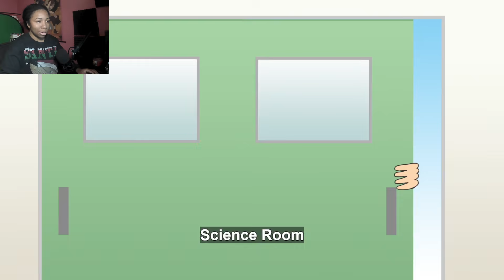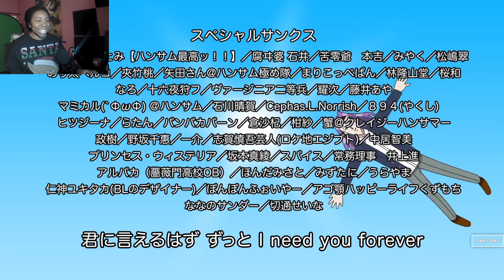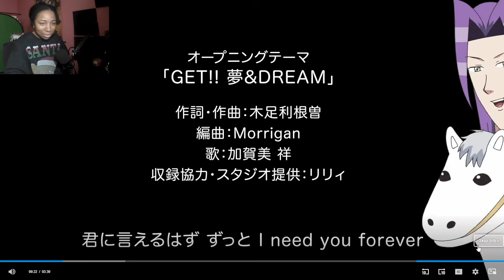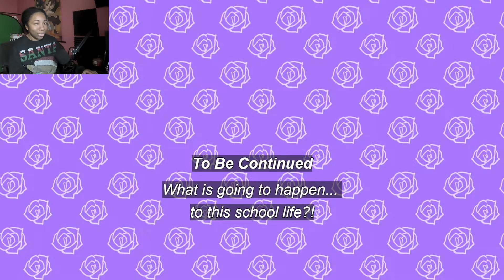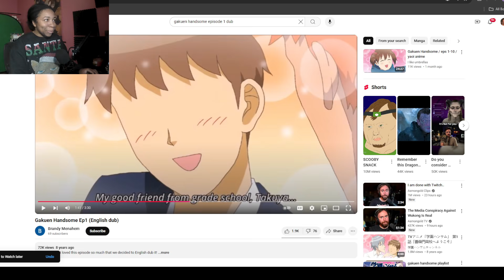WHAT IS THIS ANIME!?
Garfuuuu watches Gakuen Handsome episodes 1 and 2.